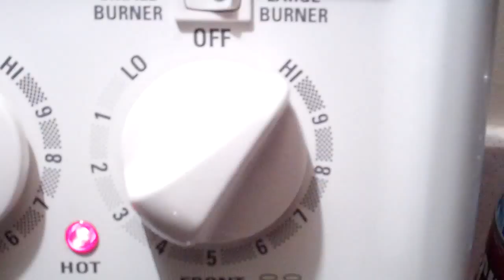Br Ba 3/21/13 - Day 830